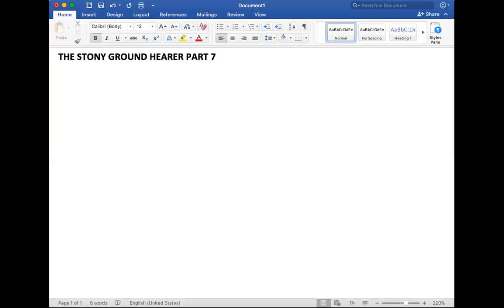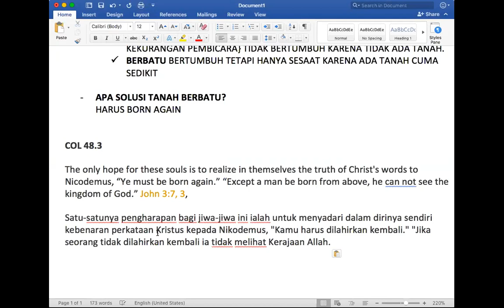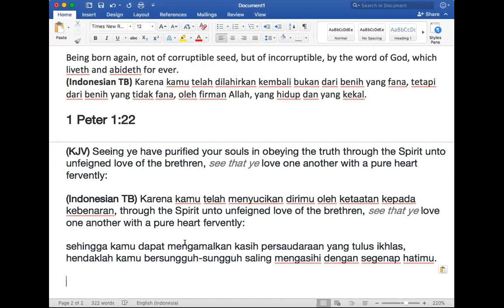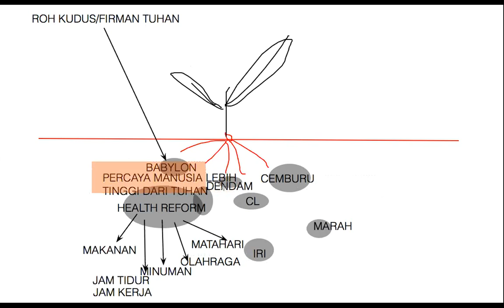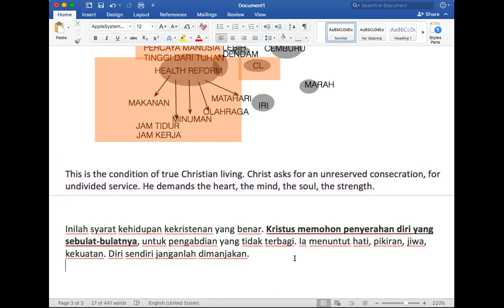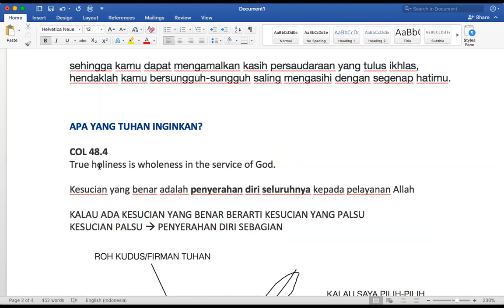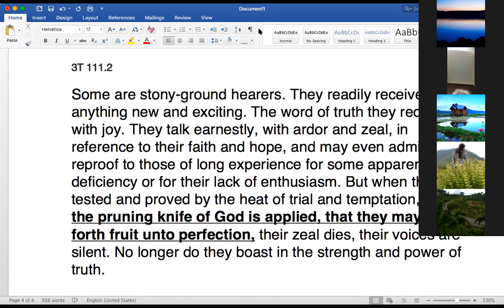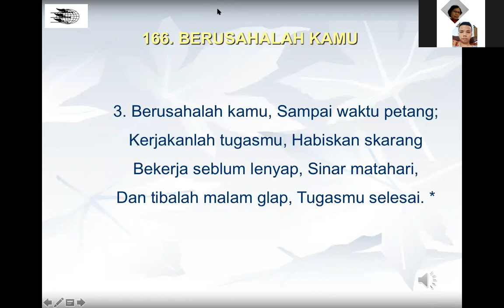(03-10-2018) The Stony Ground Hearers part 7